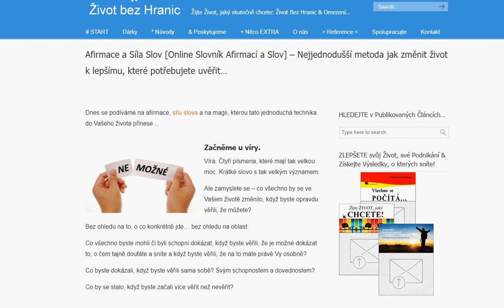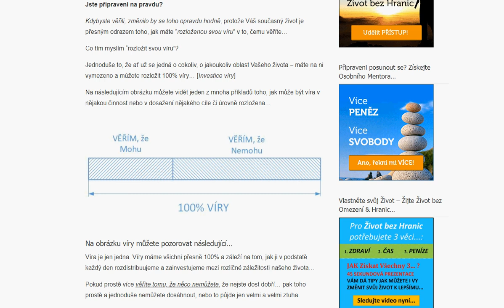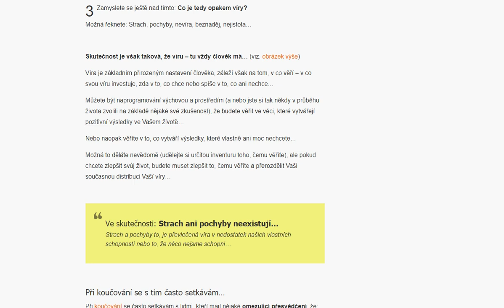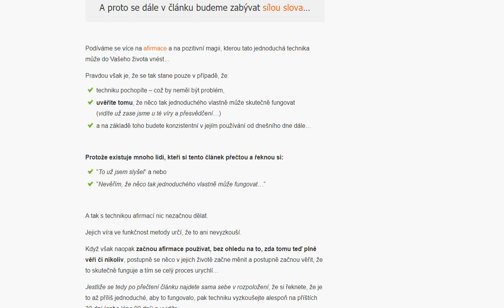Afirmace a Síla Slov - Nejjednodušší metoda jak změnit život k lepšímu...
Dnes se podíváme na afirmace, sílu slova a na magii, kterou tato jednoduchá technika do Vašeho života přinese...

Začněme u víry.

Víra. Čtyři písmena, které mají tak velkou moc. Krátké slovo s tak velkým významem.

Ale zamyslete se - co všechno by se ve Vašem životě změnilo, když byste opravdu věřili, že můžete?

Bez ohledu na to, o co konkrétně jde... bez ohledu na oblast.

Co všechno byste mohli či byli schopni dokázat, když byste věřili, že je možné dokázat to, o čem tajně doufáte a sníte a když byste věřili, že na to máte právě Vy osobně?

Co byste dokázali, když byste věřili sama sobě? Svým schopnostem a dovednostem?

Co by se stalo, když byste začali více věřit než nevěřit?

Jste připraveni na pravdu?

Kdybyste věřili, změnilo by se toho opravdu hodně, protože Váš současný život je přesným odrazem toho, jak máte "rozloženou svou víru" v to, čemu věříte...

Co tím myslím "rozložit svou víru"?

Jednoduše to, že ať už se jedná o cokoliv, o jakoukoliv oblast Vašeho života - máte na ni vymezeno a můžete rozložit 100% víry... [Investice víry]

Na následujícím obrázku můžete vidět jeden z mnoha příkladů toho, jak může být víra v nějakou činnost nebo v dosažení nějakého cíle či úrovně rozložena...